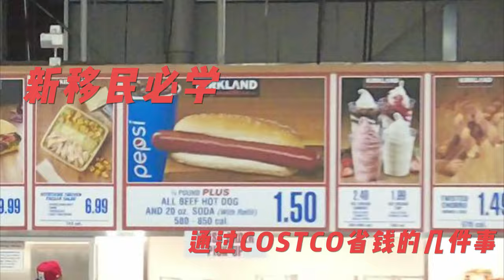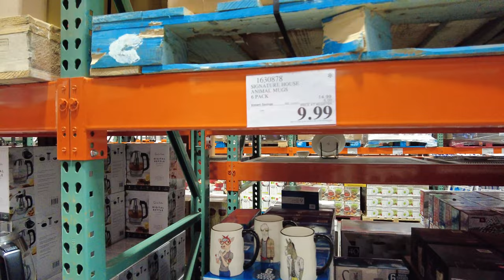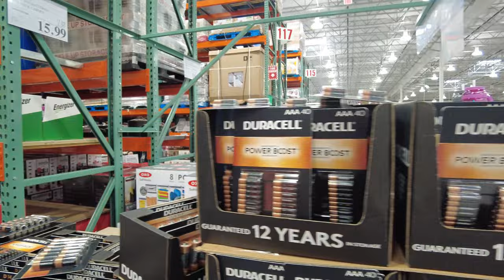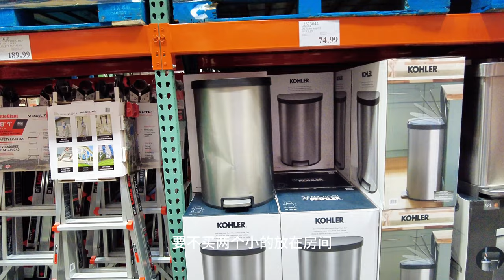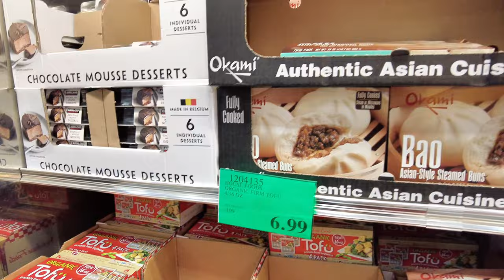《北美新移民》必学通过COSTCO省钱的几件事